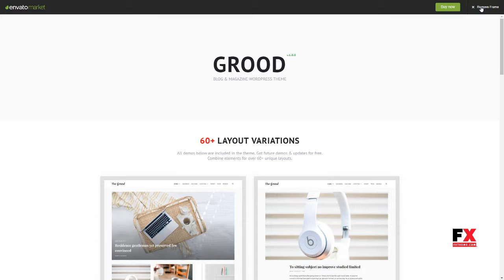Grood - Personal Blog and Magazine WordPress Theme Darma Berni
Columns 3

 Layout Responsive

 Tags blog, bootstrap, clean, creative, grid, magazine, minimal, personal, responsive, translation ready